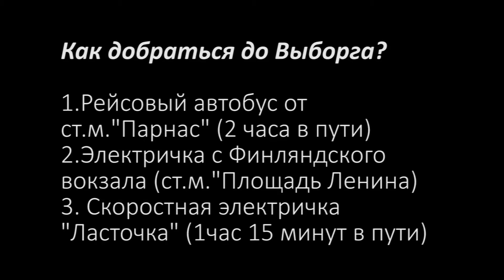VLOG 9. Выборг, Старый город. Лето 2017, видео. St.Petersburg, Summer 2017. Vyborg.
Что посмотреть в Выборге? Как добраться? Смотрите в этом видео ))